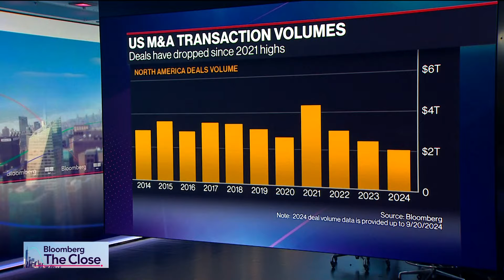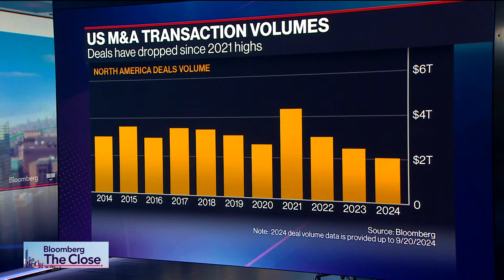M&A to Recover Across the Board, Union Square's Smith Says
On “Bloomberg The Close,” Union Square Capital Advisors co-founder and President Ted Smith discusses the outlook for M&A. He says “There’s a lot of liquidity on the sidelines waiting” and we’ll see more M&A across the board as most people are waiting to get past the US presidential election before making deals.

Sign up for the Bloomberg Deals newsletter for the latest news and analysis on M&As, IPOs, PE deals, startup investing and everything in between.